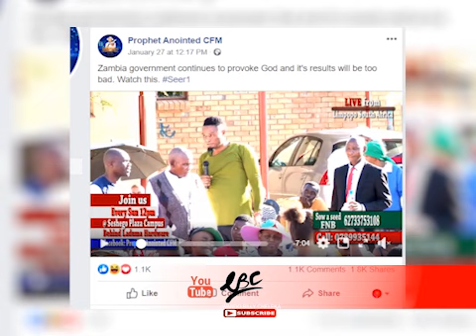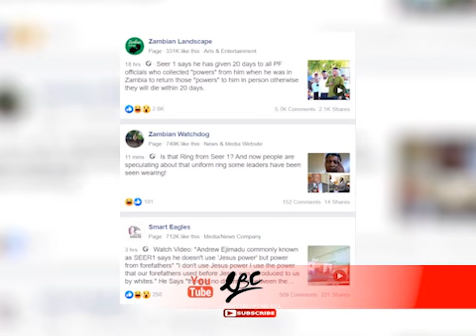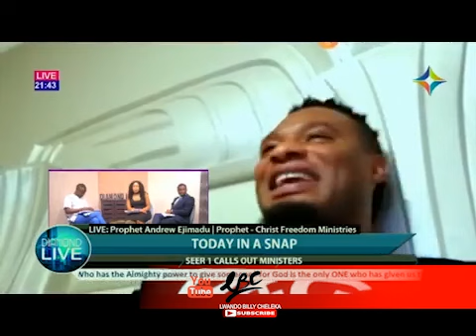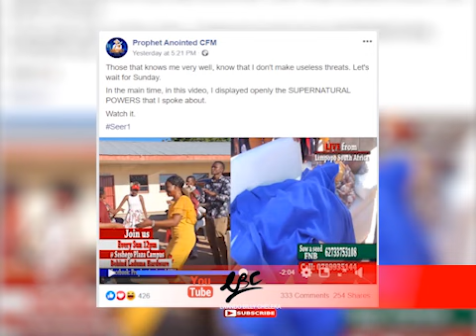[PART 1] "I NEED MY POWER BACK OR ELSE RISK BEING EXPOSED AND DYING. YOU HAVE 20 DAYS" SEER 1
[PART 1] SEER 1 DEMANDING FOR HIS POWER BACK IN 20 DAYS FROM THE ZAMBIAN GOVERNMENT OFFICIALS (PF) FOLLOWING THE 2016 ELECTION VICTORY OR ELSE THEY RISK BEING EXPOSED AND DYING ONE BY ONE.

For voice overs, narrations  and Tv/Radio adverts:
facebook: lwando billy cheleka fan-page